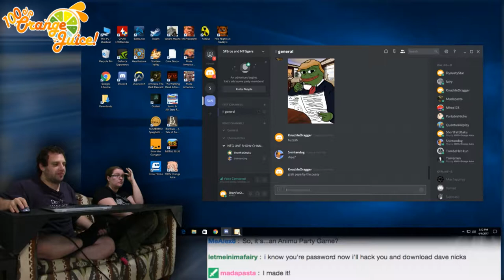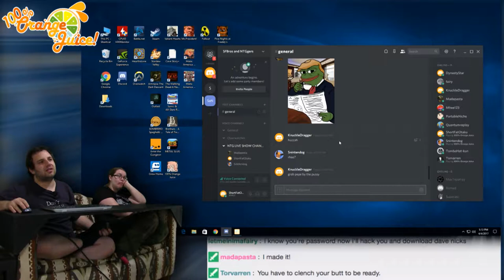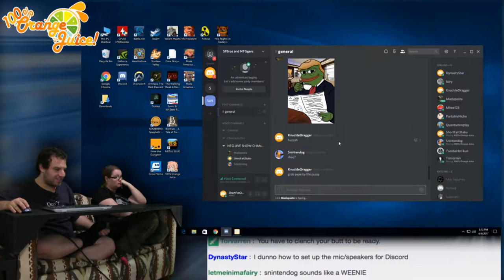WEEB SHIT -- Let's Play 100% Orange Juice Part 1 -- No Talent Gaming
Mario Party is better, sorry.

One of the many, many weeb games that the chatroom has requested over the past few months, is 100% Orange Juice.  Mainly because we'd be able to play it with our fans!  100% Orange Juice is a Japanese-made anime-based Mario Party clone, but replacing the minigames with a stat-based battle system.  And because it's on Steam, we decided to start up a NTG Steam group and Discord server so we can play with everybody!

BTC:bc1q6udqgvfm9uaj59l24ut7f73wvsfu707kk6pn3m